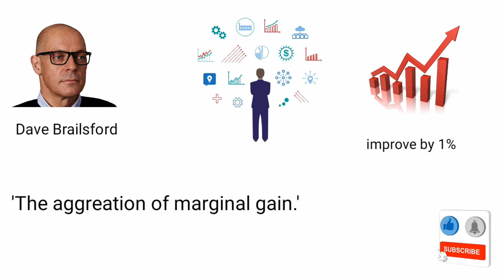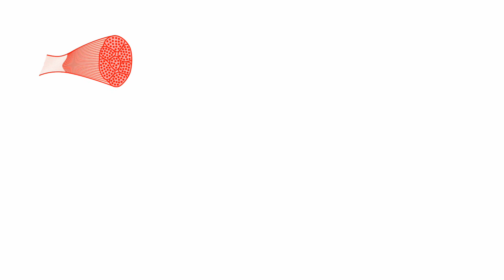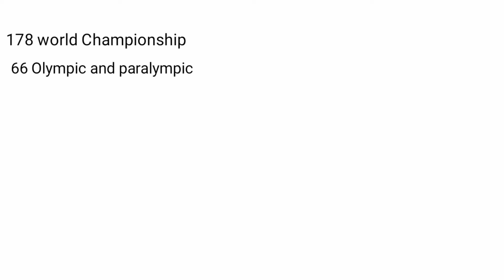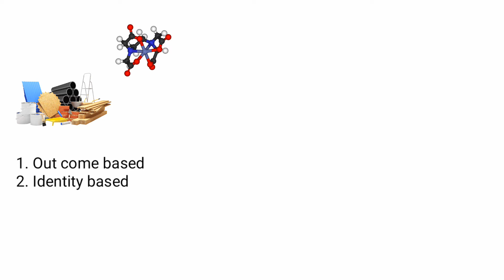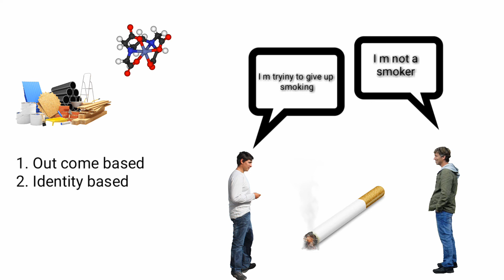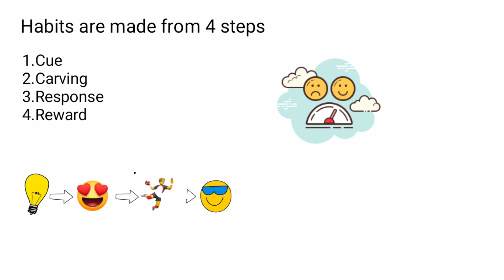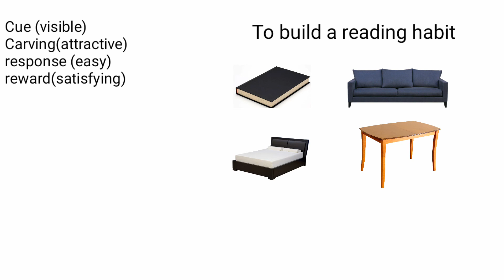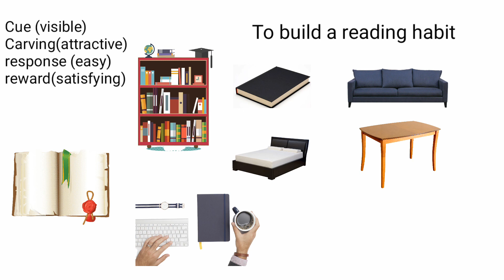Atomic habits summary in Nepali(part 1)||How to change habits?||More to Learn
No matter your goals, Atomic Habits offers a proven framework for improving--every day. James Clear, one of the world's leading experts on habit formation, reveals practical strategies that will teach you exactly how to form good habits, break bad ones, and master the tiny behaviors that lead to remarkable results.

If you're having trouble changing your habits, the problem isn't you. The problem is your system. Bad habits repeat themselves again and again not because you don't want to change, but because you have the wrong system for change. You do not rise to the level of your goals. You fall to the level of your systems. Here, you'll get a proven system that can take you to new heights.

Clear is known for his ability to distill complex topics into simple behaviors that can be easily applied to daily life and work. Here, he draws on the most proven ideas from biology, psychology, and neuroscience to create an easy-to-understand guide for making good habits inevitable and bad habits impossible. Along the way, readers will be inspired and entertained with true stories from Olympic gold medalists, award-winning artists, business leaders, life-saving physicians, and star comedians who have used the science of small habits to master their craft and vault to the top of their field.

Learn how to:
   •  make time for new habits (even when life gets crazy);
   •  overcome a lack of motivation and willpower;
   •  design your environment to make success easier;
   •  get back on track when you fall off course;

Atomic Habits will reshape the way you think about progress and success, and give you the tools and strategies you need to transform your habits--whether you are a team looking to win a championship, an organization hoping to redefine an industry, or simply an individual who wishes to quit smoking, lose weight, reduce stress, or achieve any other goal.